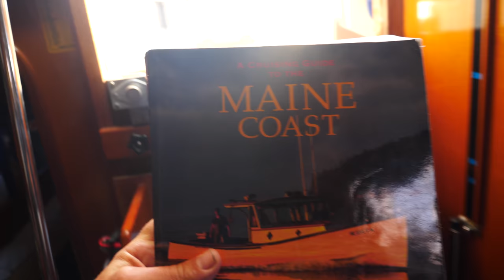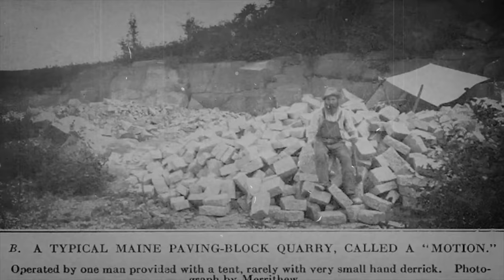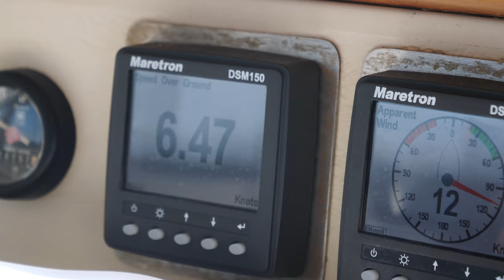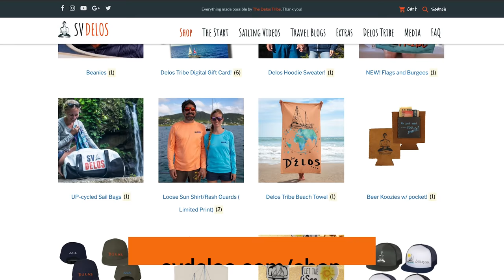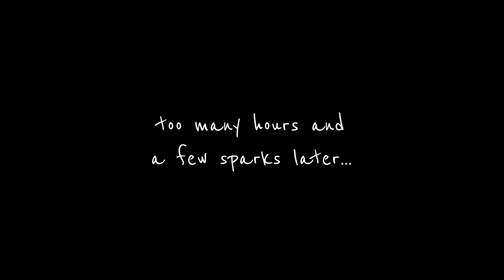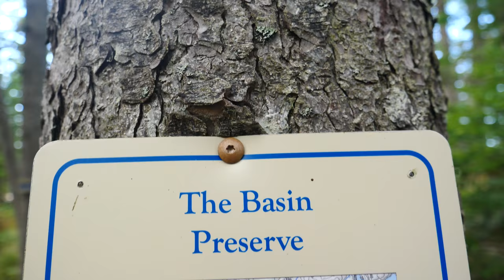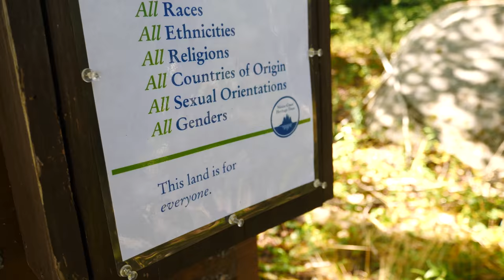Off The Beaten Track in Hurricane Sound, Maine- Sailing Vessel Delos Ep 297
We set sail for Hurricane Sound in Penobscot Bay, where we discover a pristine nature preserve and dinghy through a tidal reversing waterfall!  Eager to explore we depart Blubber Island and set sail for Hurricane Sound on the west coast of Vinalhaven Island.  We make a stop at Hurricane Island to explore the abandoned granite quarries that supplied this beautiful stone used to construct the Brooklyn Bridge and Washington Monument.  We anchor near a place called The Basin that has huge tides and a restricted inlet to a large bay inside the island where the escaping water creates a reversing waterfall caused by way too much water trying to escape.  It's a serious 12 knot current and we have way too much fun exploring it with Maggie!